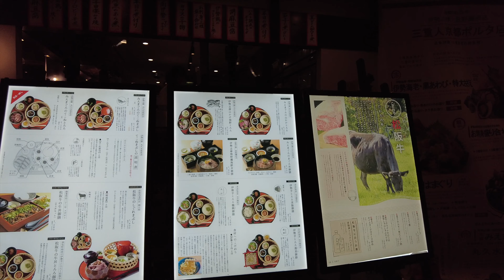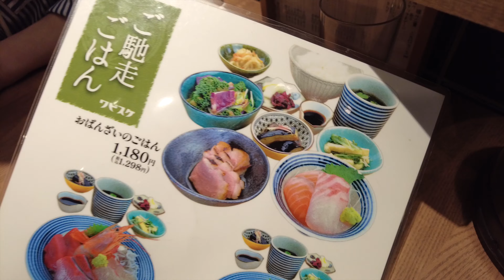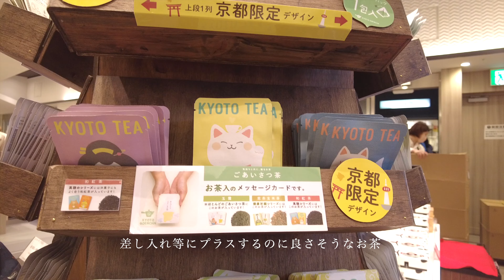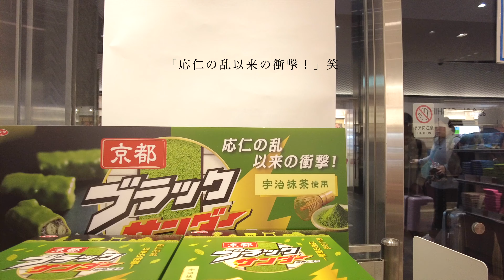【Vlog】2泊3日の京都旅行 Day3 最終日は新幹線の時間まで観光＆ランチ！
【旅行1日目のVlog】

【動画に出てくる伏見稲荷大社の情報は下記の動画もご覧下さい】

・京都ポルタ
・京都タワーサンド

📍宿泊地
・ホテルグレイスリー京都三条

♫ by @demongummies